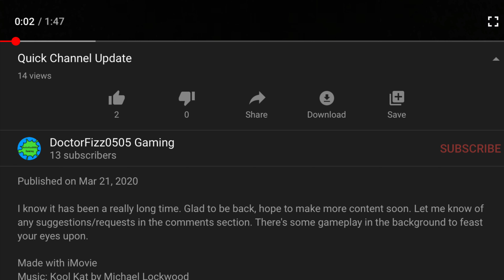Hitman 2 Escalation - The Yuuma Tenacity! Silent Assassin in 2 minutes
Holy cow its been a while hasn't it? No I'm not dead after all. If you have any challenges, requests, or suggestions, leave them in the comments.

(He's a lot better than me :P)